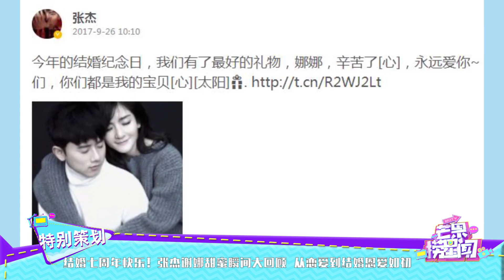结婚七周年快乐！张杰谢娜甜蜜瞬间大回顾 从恋爱到结婚恩爱如初 《芒果捞星闻》Mango Star News【芒果TV精选频道】